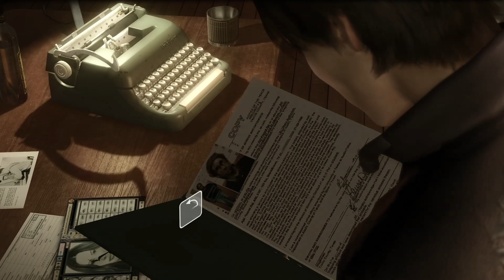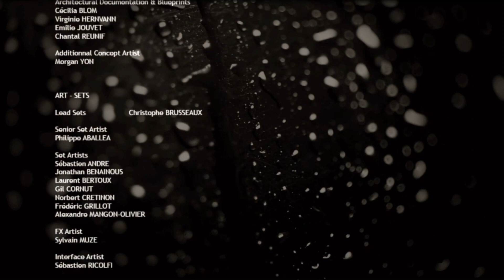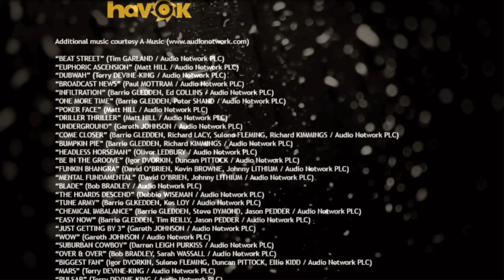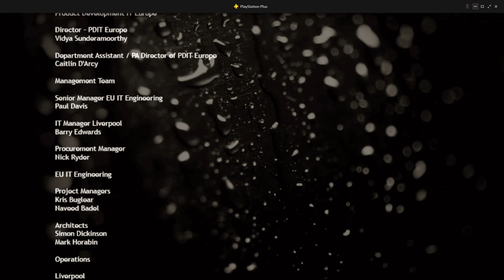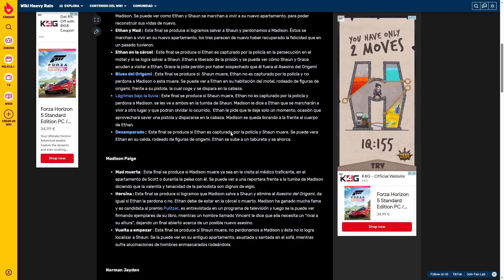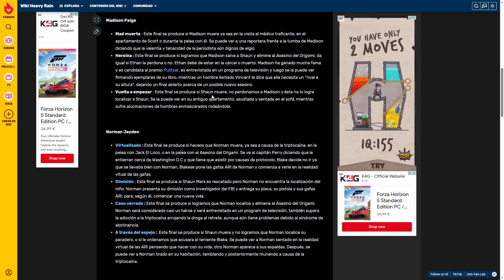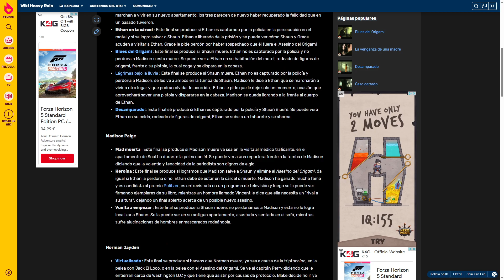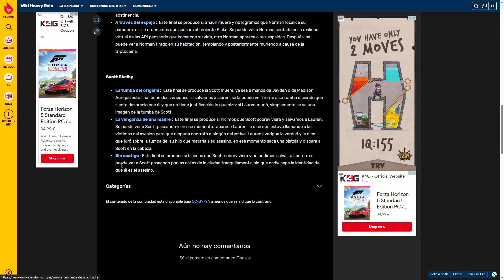Resolución - Heavy Rain - #08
Este vídeo de Heavy Rain es el capitulo final, y dado que no quiero hacer spoilers con la descripción, te invito a que entres y averigües quién es el asesino del origami y cuál es el destino de Shaun y el resto de personajes.